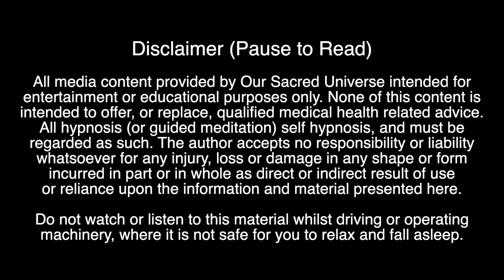Guided Meditation: Heal the Heart Wound Caused by One of Your Parents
Today we're going to be working on healing a heart wound created in you by one of your parents. Unfortunately, it is a very common type of wound on planet earth. It is also one of the foundational wounds that has most likely made you who you are.

👉🏽 MY BOOKS:

✨ 72 KEYS TO MANIFESTATION
✨ THE ROSE CODES: BOOK OF INITIATIONS

Please remember that you have selected both of your parents, it was not a random choice or decision, and no matter how you have been hurt by one or both of them, the type of wounding that they have inflicted on you has been the exact shape, size, and flavor that you wanted to experience in order to become who you have become.

That being said, there comes a time in our earthly incarnations when we are ready to release and let that go. And so if you are ready to start healing your parental wound, this is the journey for you.